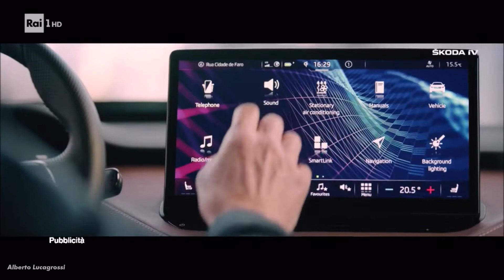Rai 1 - Sequenza Spot 7/11 - 11 giugno 2021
Settima sequenza pubblicitaria trasmessa venerdì 11 giugno 2021 su Rai 1 durante Turchia - Italia, primo match di Euro 2020.